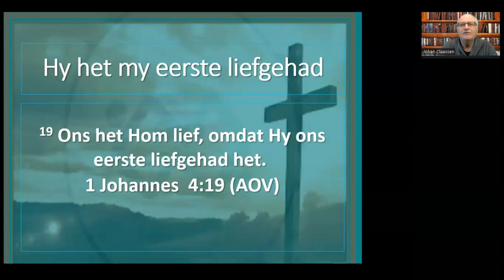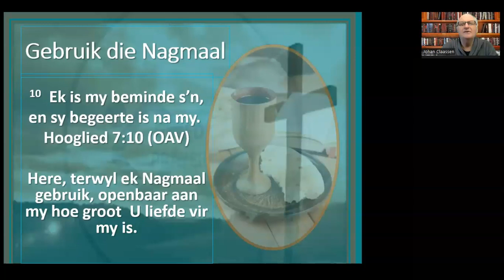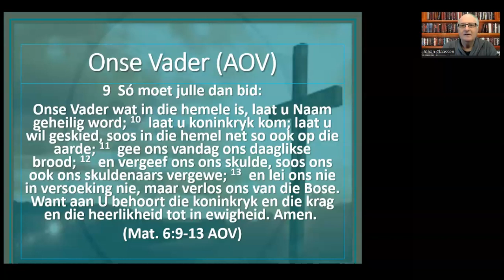Nagmaal - Aanvaar die liefde van God